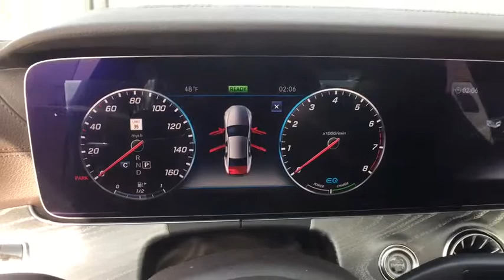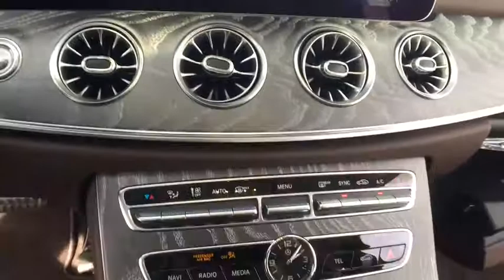2019 Mercedes-Benz CLS Clinton Township, Dearborn Heights, Detroit, Grosse Pointe, Bloomfield Hills,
White N 2019 Mercedes-Benz CLS available in St Clair Shores, Michigan at Mercedes of St Clair. Servicing the Clinton Township, Dearborn Heights, Detroit, Grosse Pointe, Bloomfield Hills, MI area.

20200 E 9 Mile Rd

2019 Mercedes-Benz CLS CLS 450 4MATIC White 23/30 City/Highway MPG